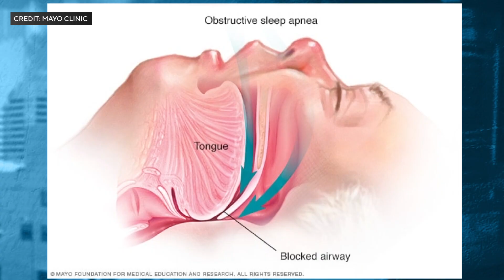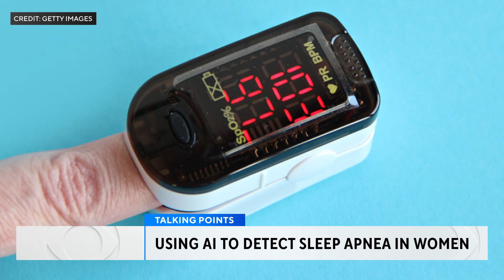Mayo Clinic taps AI to help narrow the gender gap in diagnosing sleep apnea | Talking Points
Studies show that women aren't getting enough sleep. There is a medical reason: an underdiagnosis of sleep apnea in women that not only results in fatigue, but heart damage and, in extreme cases, even death.

In Talking Points, Esme Murphy spoke with Dr.  Virend Somers with the Mayo Clinic about the AI technology being used to detect and treat women with sleep apnea, a disorder that's often misdiagnosed in women.

0:00 Mayo Clinic uses AI to help detect sleep apnea in women
0:56 What is sleep apnea?
2:16 Why are women often misdiagnosed with sleep apnea? What are the consequences of a delayed diagnosis?
5:06 How AI is being used to detect anomalies often overlooked by doctors?
7:09 Advice to women feeling like something is off
8:40 What to do if you think you have sleep apnea?